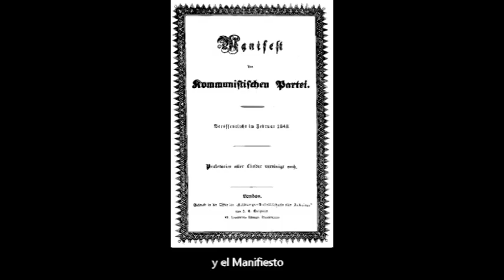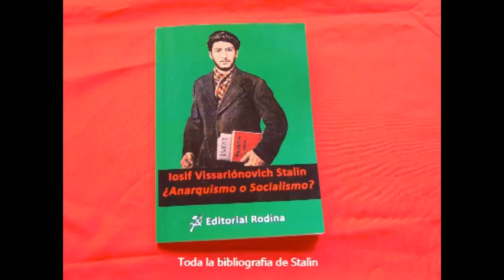Los Monstruitos . Lecturas recomendadas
A la venta en físico el 20 de Diciembre

2015

Album: Resultado de un exitoso plan quinquenal